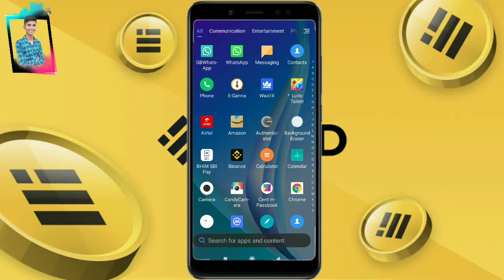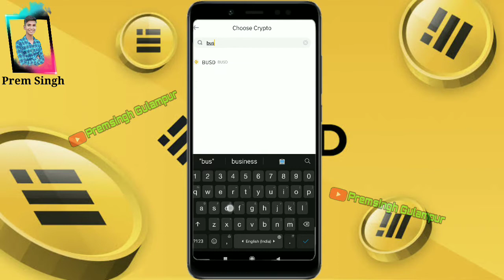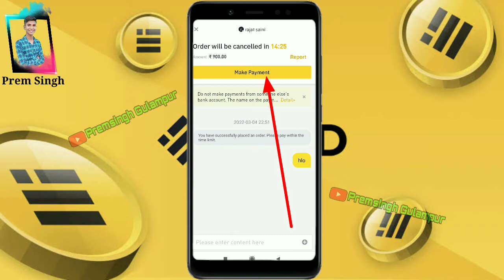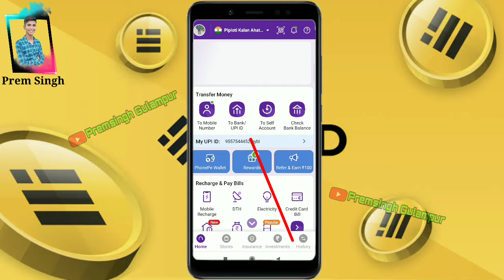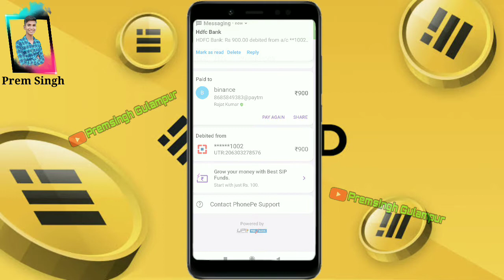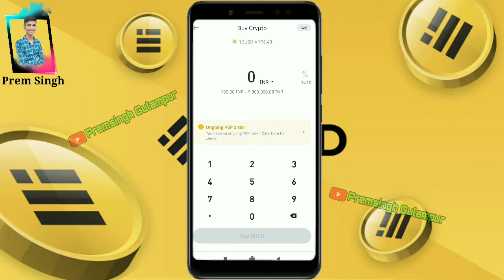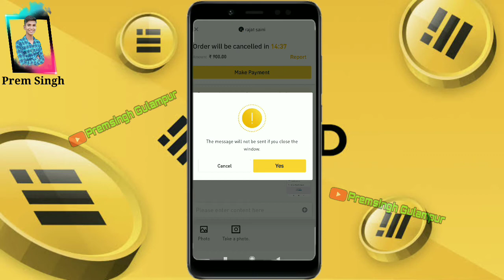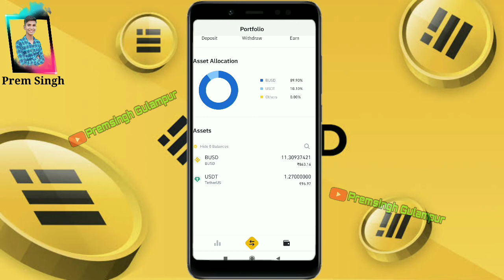Binance से BUSD कैसे खरीदें || how to buy busd on binance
how to buy busd on binance with inr

how to p2p binance

➡ Suggested Keyword ➡➡

how to buy busd on binance

binance fund problem

Premsingh video
Premhelper editing
Premhelper
Premsingh video
Gulampur
Premhelper editing

** IMPORTANT NOTICE